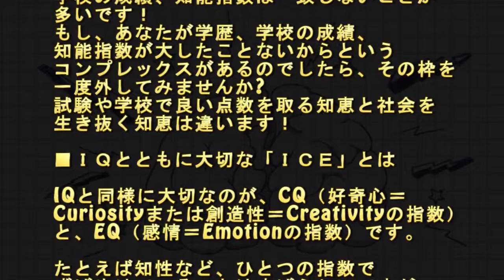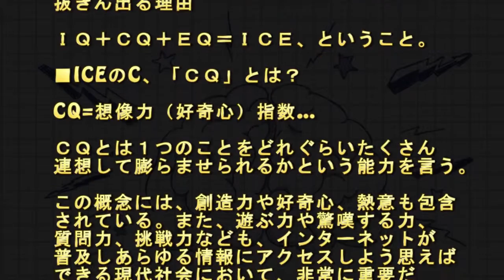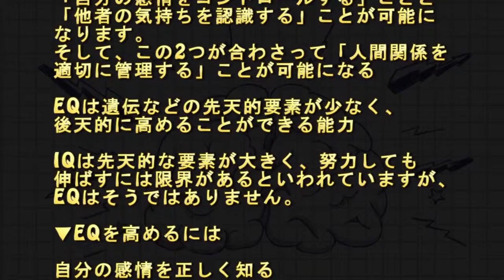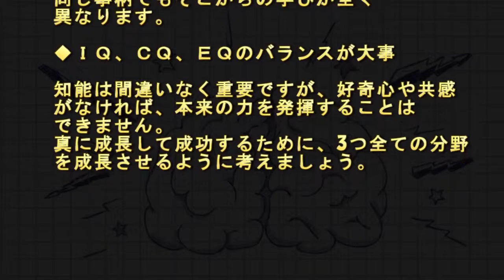IQだけじゃダメ…「ICE」のバランスが大事って、どゆこと？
IQ（知能指数）が高いだけでは世の中を渡っていくことはできません。後天的に発達させることができる「ふたつの指数」をバランスよく高めることが重要です。

頭の程度がバレてしまうIQ問題 The issue of IQ that the degree of the head comes out

iqテスト
iqテスト 無料
iq 平均
iqon
iqサプリ
iqube
iqos
iqとは
iqテスト 問題
iqテスト 無料 大人
iqテスト 子供
iqテスト 無料 診断
iqテスト 無料 子供
iqテスト 診断
iqテスト 2015
iqテスト 無料 中学生
iqテスト 無料 答え
iqテスト 無料 解説つき
iqテスト 無料 高校生
iqテスト 無料 幼児
iq 平均 東大
iq 平均 年齢
iq 平均値
iq 平均 子供
iq 平均値 日本人
iq 平均 大人
iq 平均 中学生
iq 平均 年齢別
iqon ファッション
iqon アプリ
iqon 通販
iqon cm
iqon magazine
iconiq
iqon 運営会社
iqon 木村文乃
iqサプリ 問題
iqサプリ 動画
iqサプリ 問題集
iqサプリ 問題 なぞなぞ
iqサプリ 問題 マッチ棒
iqサプリ 過去問題
iqサプリ 問題 一覧
iqサプリ 2015
iqube ログイン
iqube+
iqube v3
iqube+ ログイン
iqube 町田高校
iqube phpa
iqube v1
iqube v5
iqos タバコ
iqos 電子タバコ
iqos たばこ
iqos 名古屋
iqos 通販
iqos アイコス
iqos マルボロ
iqos ニコチン
iqとは何か
iqとは 平均
iqと発達障害
iqtoha
iqとは何の略
iqとは 製薬
iqとはなにか
iqとは何
iq
iqiyi
iq問題
iqテスト 答え
iqテスト 小学校
iqテスト 正確
iqテスト アプリ
iqテスト メンサ
iqテスト 公式
iqテスト 難問
iqon 媒体資料
iqon 広告
iqon 売上
iqon ダウンロード数
iqon 講談社
iqon コンテスト
iqos 価格
iqos タバコ 通販
iqos 東京
iqos 育毛
iqosキット
iqube v2
iqube googleカレンダー 同期
いくべぇ
行くべき 英語
行くべき 日本
iqとは バリデーション
iq 平均 日本人
iq 平均 小学生
iq 平均 世界
iqiyi ダウンロード
iqiyi スクリプト
iqiyi とは
iqiyi download
iqiyi 見れない
iqiyi 保存
iqiyi 無料
iqサプリ問題 マッチ棒
iqサプリ問題難問
iqサプリマッチ棒
iqサプリ問題図形
iqサプリ ひっかけ
iqサプリ なぞなぞ
iqサプリds
iq問題集
iq問題 難しい
iq問題 マッチ棒
iq問題 解説
iq問題 難問
iq問題 計算
iq問題 レンタカー
iq問題数字
iq問題図形